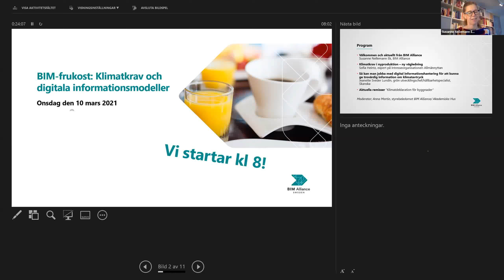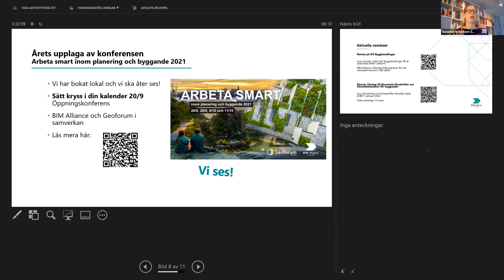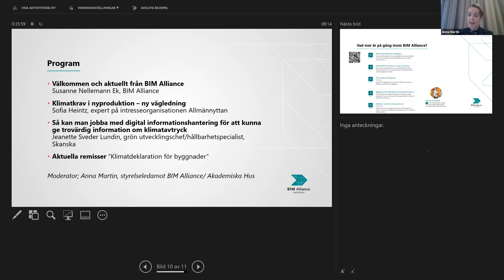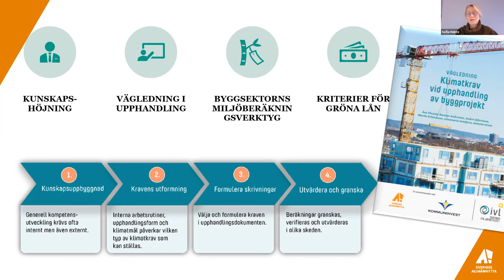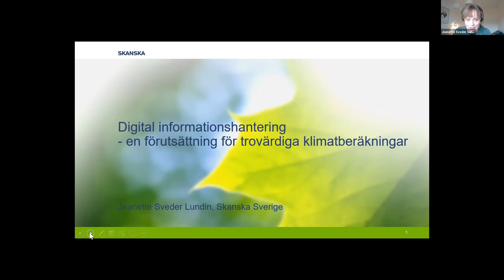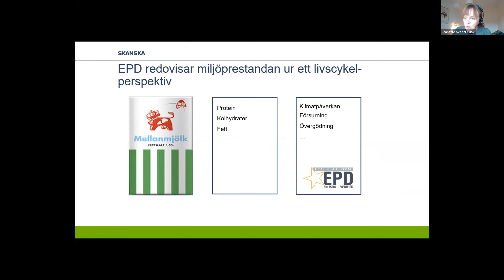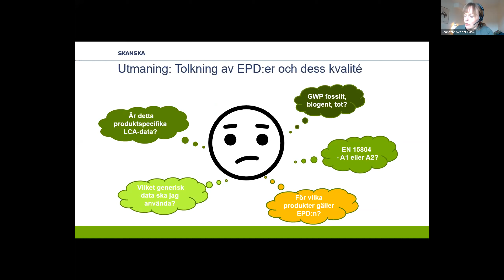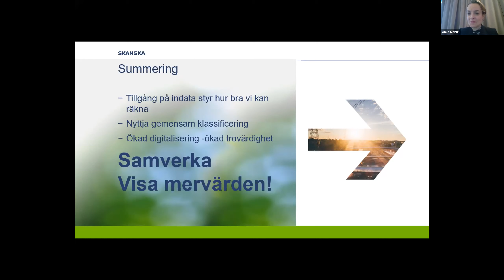BIM-frukost om klimatkrav och digitala informationsmodeller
Lovorden haglade i chatten denna onsdagsmorgon i mars. Jeanette Sveder Lundin från Skanska och Sofia Heintz från Allmännyttan guidade morgonpigga deltagare genom klimatarbete och kravställningar. Moderator Anna Martin tog oss genom frågor och svar från deltagare för att hjälpa BIM Alliance medlemmar framåt i digitaliseringen av sitt hållbarhetsarbete. Ta del av det uppskattade presentationsmaterialet!